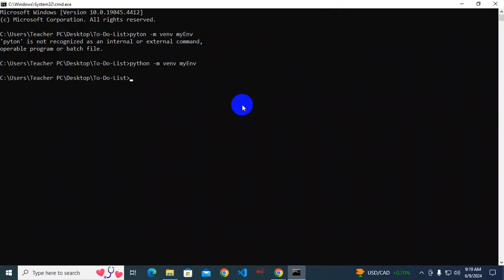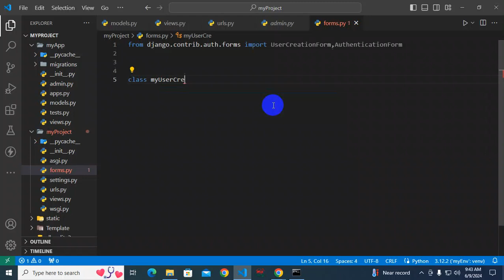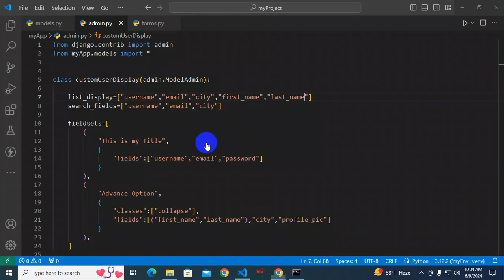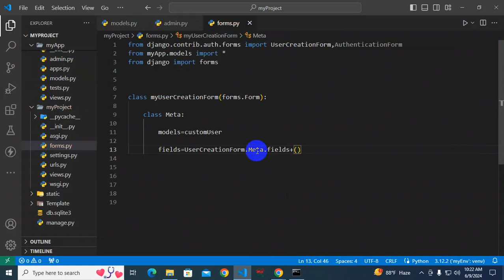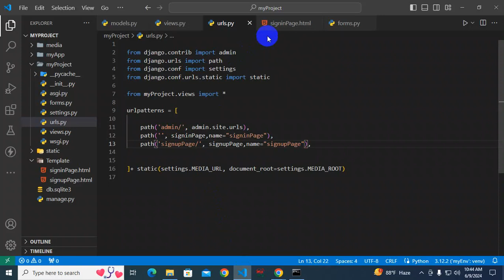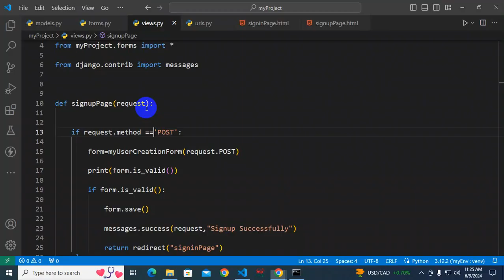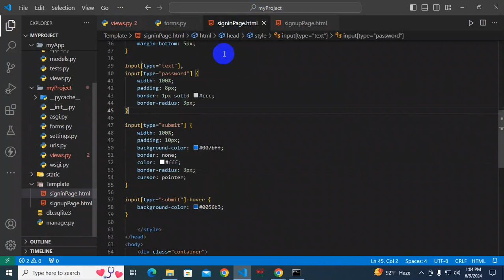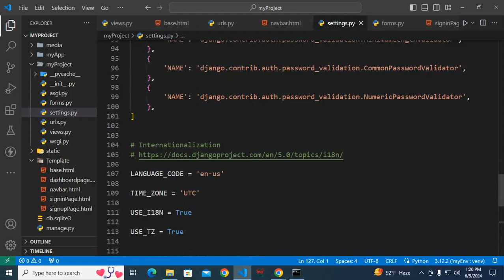To Do List App | Django Framework | Django Form | User Creation Form | Authentication Form | Part -1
website authentication with python,
build a website with python,
how to make a website with python,
how to create website user logins with python,
website python,
handling post requests python,
sign up page html python,
beginner python tutorial web development,
adding user notes python,

how to build a website with flask,
python website,
how to use flask to build a website